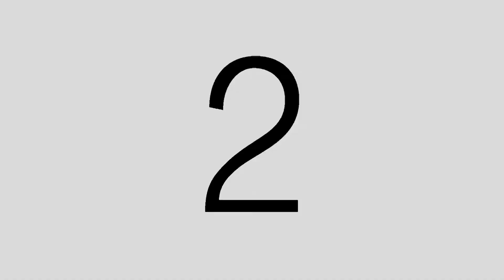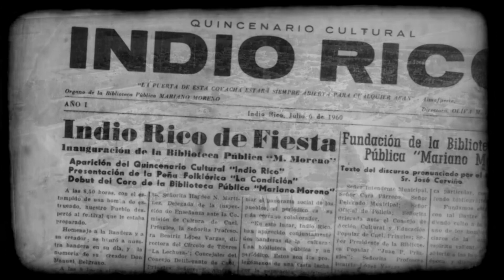90° Aniversario Indio Rico Institucional con testimonios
¿Qué es lo que hace grande a un pueblo? Vecinos indiorricenses construyen, a través de sus relatos, la memoria de su amada comunidad.
🎥Este video es el producto de un trabajo desarrollado por el Archivo Histórico Municipal "Aldo Pirola", la Dirección de Cultura y AudioVisuales CROMA, con el testimonio de vecinos que, gentilmente, aportaron su granito de arena. El estreno de este video se hizo el pasado miércoles, durante los festejos del 90° Aniversario de Indio Rico.
🎉¡Feliz cumple Indio Rico y por muchos años más!